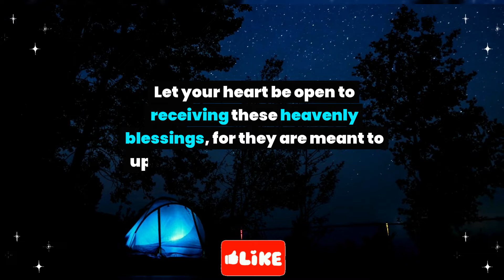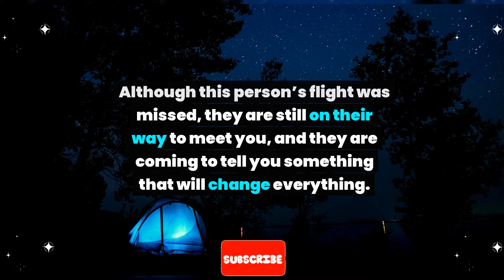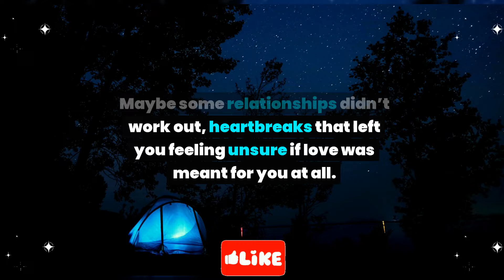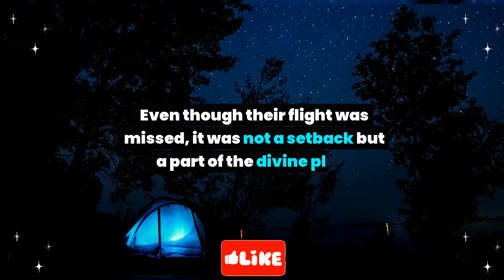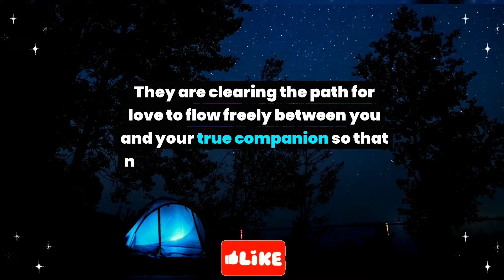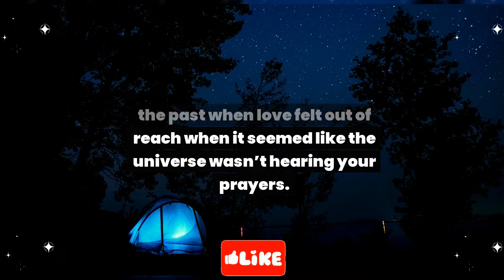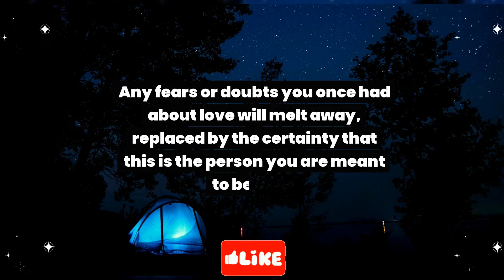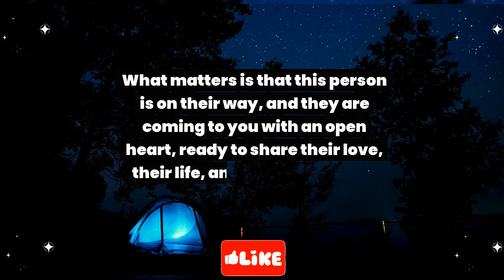Angel: This person is a secret sponsor, and is sending you a flight ticket for...